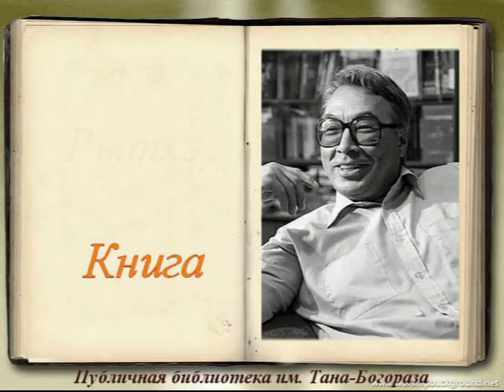Юрий Рытхэу: Книга